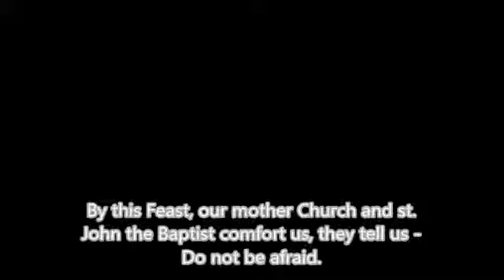If someone asks you, why do you fast?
Orthodox Abbot Rafailo of Monastery Podmaine in Montenegro, tells you how to answer if someone asks you - why do you fast?